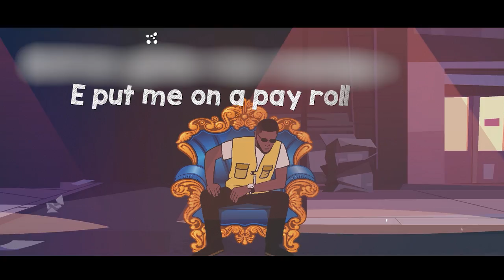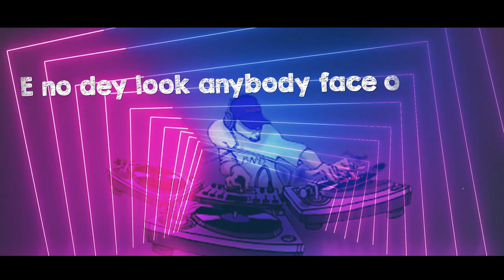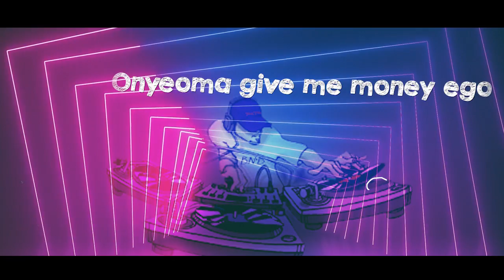Nimix - Jayama Video (Lyrics)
Put on your dance shoes as you stream this powerful song from Nimix.
stream audio on all platforms